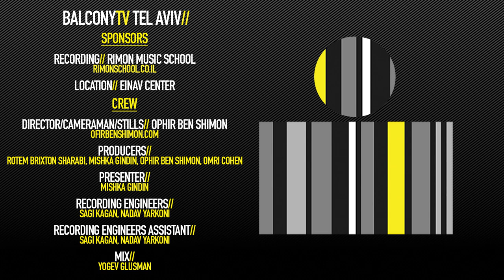IOGI - WE USED TO FEEL ALRIGHT (BalconyTV)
BalconyTV Tel Aviv

Location// Einav Center

IOGI performs the song "WE USED TO FEEL ALRIGHT" for BalconyTV.

PRESENTED BY Michael Gindin

יוגי (יוגב גלוסמן) החל את דרכו ככנר קלאסי, לאחר מכן הצטרפו הגיטרה והבס שהיא הכלי המרכזי שלו עוד היום. בשנים האחרונות הסתובב בעולם בסיבובי הופעות עם עידן רייכל ואייווה, ובארץ מנגן בין היתר עם מרסדס בנד, יוני רכטר, תומר ישעיהו, אמיר דדון ועוד. האלבום הוקלט בתקופה של ארבעה חודשים, ובה כתב והלחין את כל השירים ומנגן על כל הכלים, פרט לכמה אורחים. האלבום הופק יחד עם נומוק, ויצא בלייבל רו טייפס.

iogi (Yogev Glusman), is a Tel-Aviv based musician and producer. Playing violin from the age of 7, guitar from the age of 13 and later on bass guitar which is his main instrument until today. One of those rare talents who can pick up any instrument and play the best thing you've ever heard. In recent years iogi has been producing as well as touring world wide with A-WA, Idan Raichel and more.

YOGEV GLUSMAN - GUITAR AND VOCALS
NOMOK - SYNTHS
YUVAL GARIN - DRUMS
ALON LOTRINGER - BASS AND VOCALS

Credits//

Presenter: Mishka Gindin
Production: Rotem Brixton Sharabi, Mishka Gindin, Ophir Ben Shimon, Omri Cohen
Recording Engineers: Sagi Kagan, Nadav Yarkoni
Recording Engineers Assistant: Ran Zehavi
Mix: Bar Shumel